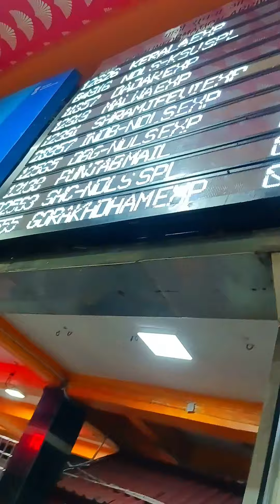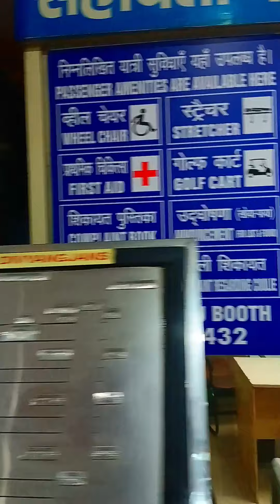At New Delhi station at 5am, catching Punjab Mail😄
of 22nd September 2022